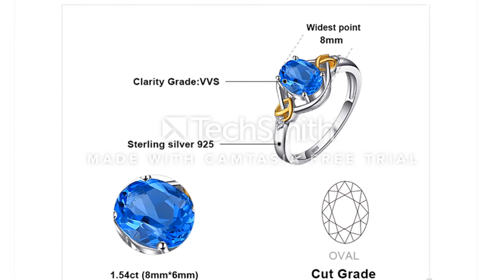Jewelrypalace Love Knot 18K Gold Aside Natural Blue Topaz Diamond 925 Sterling Silver Jewelry Set